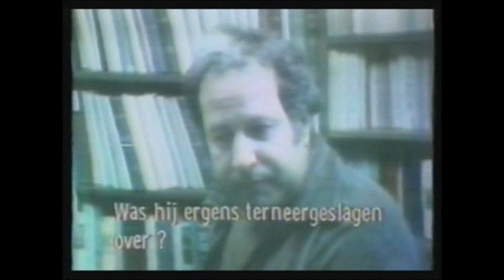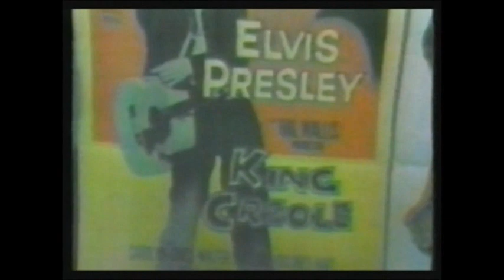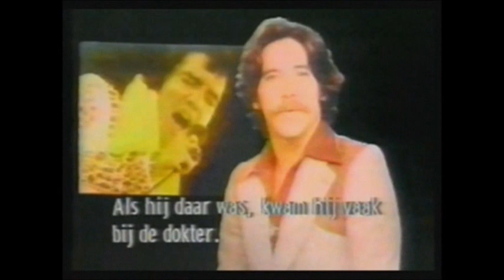Elvis Presley Death overleden - KRO Brandpunt 1977 met Ad Langebent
Reportage / Nieuwsuitzending vanuit Amerika rondom het overlijden van Elvis Presley op 16 augustus 1977.
Kro's Brandpunt:

Presenator: Ad Langebent
Presentator vanuit Amerika: Geraldo Rivera - Rona Barrett

Dutch broadcast of the Death of Elvis Presley with reactions by Bing Crosby - Chuck Berry - Charlie Hodge - Joe Esposito